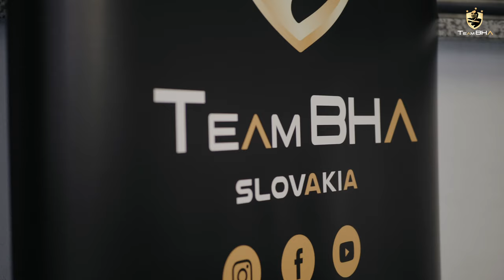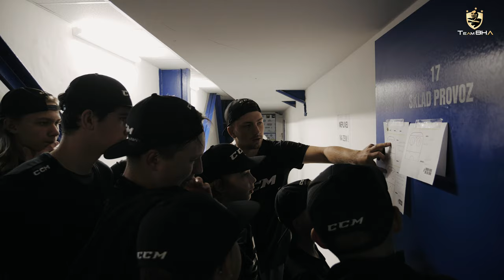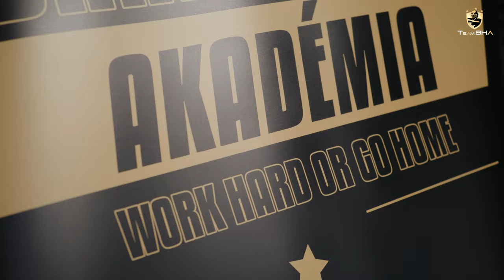WE ARE TEAMBHA!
Goalie hockey school in the Czech Republic and Slovakia.